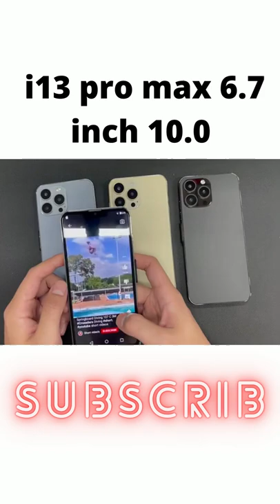i13 pro max 6 7 inch 10 0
Hi

iphone 13 pro max,iphone 13,iphone 13 pro,iphone 13 pro max review,iphone 13 pro max camera,i13 pro max 6 7 inch 10 0
Support me